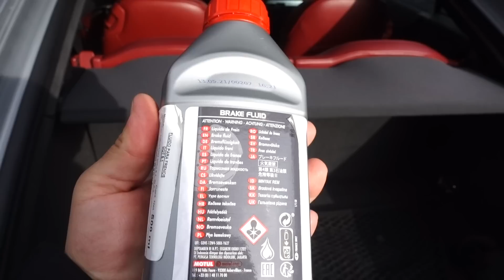REVISA ESTAS 3 COSAS EN TU COCHE - Velocidad Total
Estas 3 cosas deberías de revisar en tu automóvil de manera periódica y frecuenta para asegurarte que esta en optimo estado...
En el video de hoy quiero mostrarles las 3 razones más comunes por las cuales nuestro automóvil deja de frenar correctamente.
Es de suma importancia tener en perfecto estado el sistema de frenos, dado que es probablemente uno de los sistemas de seguridad más importantes de nuestro auto.

00:00 Introducción
01:12 Balatas o Pastillas de Freno
02:56 Discos de Freno
03:55 Liquido de Freno
06:18 Conclusión